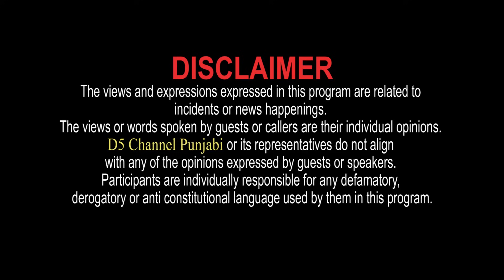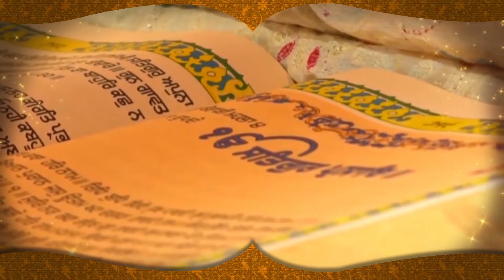Ik Meri vi Suno (Kisan Bill 2020) : ਕਿਸਾਨਾਂ ਦੇ ਹੱਕ ‘ਚ Supreme Court, Center ਨੇ ਸੱਦੀ Meeting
Ik Meri vi Suno (Kisan Bill 2020) : ਕਿਸਾਨਾਂ ਦੇ ਹੱਕ ‘ਚ Supreme Court, Center ਨੇ ਸੱਦੀ ਮੀਟਿੰਗ, CM Channi ਦਾ ਨੌਜਵਾਨਾਂ ਨੂੰ ਤੋਹਫ਼ਾ || D5 Channel Punjabi